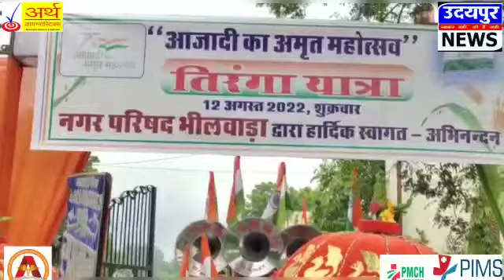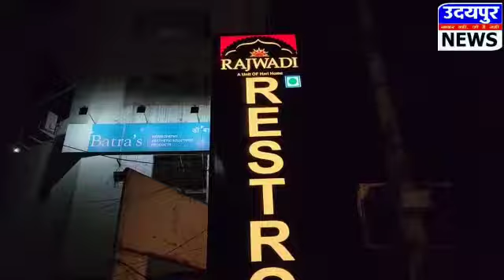नगर परिषद से निकली विशाल तिरंगा यात्रा, देशभक्ति की बही बयार